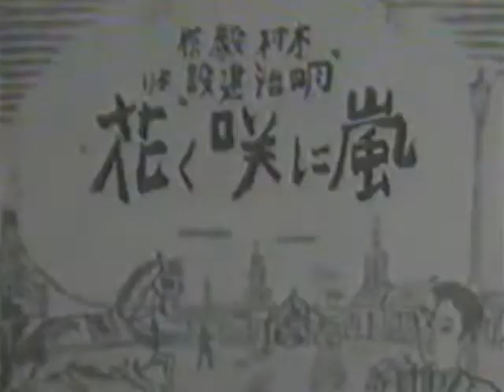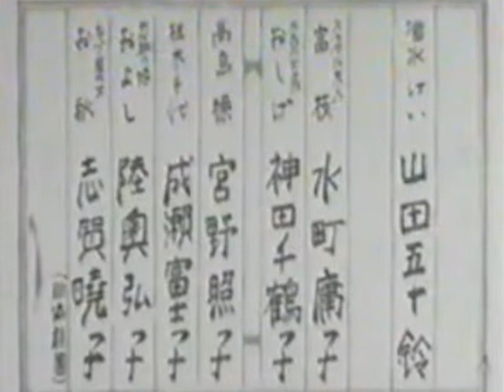嵐に咲く花 荻原遼監督 大河内伝次郎 黒川弥太郎 山田五十鈴 北沢彪 水町庸子 鳥羽陽之助 1940年制作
嵐に咲く花　1940年制作
監督　荻原遼
出演　大河内伝次郎　黒川弥太郎　山田五十鈴　北沢彪　水町庸子　鳥羽陽之助

木村毅の原作を映画化したヒューマンドラマ。
嵐のような混乱期の慶応4年。大庄屋の娘・おけいは、兄・正一郎の不在中でもしっかりと家を守っていたが、新政府になって財産の全てを失ってしまう。おけいは懸命に働く農民たちや、勤皇か佐幕かで迷う青年たちの一輪の花のような存在となっていく。

時は慶応4年春、奥州会津藩においては一部の志ある者を除いては倒幕に傾いていた。
二本松にある増水家では、時代の流れを認識していた長男の正一郎の留守の間を、娘けいが男勝りに働いて一家を治めていた。
藩においては官軍と一戦を交える覚悟を固め、武器調達に奔走していた。
江戸の一角ではついに官軍と徳川残党との間での衝突が起きる。
慶應義塾の福沢諭吉は時世を見ながらも塾生に直接行動を禁じていた。動揺する時代にあって学問を守ること、それこそが義塾の使命であった。しかし、塾生の蜆平九郎はその奔放な性格ゆえに師の庭訓を忘れ、自制を失って血気にはやるあまり、進んで官軍の味方をし、新時代の捨石たらんとして塾を脱走する。
そして平八郎は会津に向かって急ぐが、はからずも故郷の会津を啓蒙すべく帰藩しつつあった増水正一郎と出会うことになる。

KINENOTE レビューより
劇の途中で明治に変わるので、時代劇のくくりでいいのかどうか迷うが、もう21世紀にも入った今、明治・大正も時代劇みたいなもんか。製作当時は日中戦争も泥沼化、この翌年には真珠湾攻撃をして太平洋戦争も起こるころ。時代は緊迫していただろうし、
この主人公の奮闘ぶりも国策に乗っ取ったとも受け取れるが、それほどプロパガンタ臭は無い。
第一、アメリカ人が悪役として出していないところを見ると、世の中はまだアメリカとの戦争があるとは思っていなかったんだろう。でも真面目過ぎて面白みがないのはプロパガンタ映画のラインなんだろうか。山田五十鈴が好演していたので、退屈な映画ではあるが、それが救い。
時代劇といっても､半分は現代劇｡舞台は会津と横浜｡
慶應義塾を無断で飛び出し､会津戦争に参加した蜆平九郎（黒川弥太郎）は会津の鄕士増水庄一郎（北沢彪）と出会う｡彼の死に際に妹けい（山田五十鈴）からもらった印籠を手渡す｡その直後蜆も砲弾で目をやられてしまう｡
担ぎ込まれた湯治場で､これも戦火を逃れてきたけいと巡り会うが､献身的な看病をうけ､人柄に惚れ込んだ蜆は目が回復するのを心待ちにしていたが､けいは実家が心配でその日に去ってしまう｡
明治となって再会したときは､蜆はぐれて横浜でやくざまがいとなっており､けいは姉の夫スネルの家にいてアメリカ移民の準備をしていた｡
再会したものの､蜆はけいだとはわからず､昔の話をし､けいはお互いに想っていたことを知るが､蜆の変わりように涙する｡
しばらくしてユリの香りからけいの声を思い出し､けいであったことを悟るが､けいはアメリカへは連れて行けないから日本で立派に立ち直って欲しいと蜆に言う｡
鉄砲の売買でスネルはやくざに誘拐されるが､蜆が助け出し､けいに立派に更正すると伝言を頼み日本に残る決意をする｡
福沢諭吉（大河内伝次郎）に塾に戻して欲しいと嘆願するが､規則を破ったものは戻せないと拒否される｡ただし福沢は森有礼が英語の出来る人材を求めていると言い残し去って行く｡
けいはアメリカへ出立しスネルから伝言を聞いたところで終わる｡
明治変革期の恋の物語を描く佳品｡
他に清川莊司､進藤英太郎､横山運平などが出ている｡